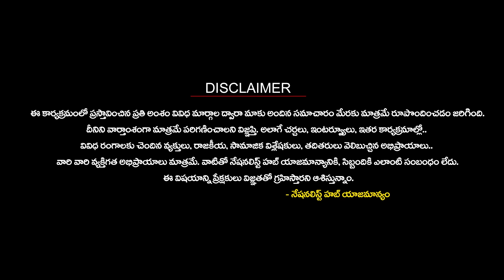Decoding The Latest Differences Between Iran and Pakistan | Nationalist Hub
Our Company account details :
IFSC Code: HDFC0008045